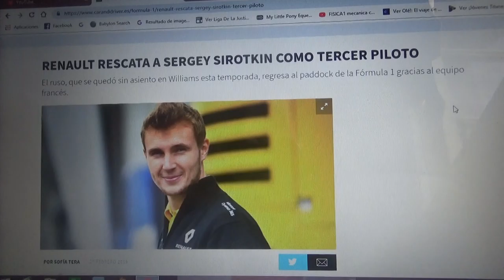Renault rescata a Sergey Sirotkin como su tercer piloto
El ruso ahora vuelve al paddock de la Fórmula 1 con el equipo francés después de quedarse sin un lugar en Williams para este año